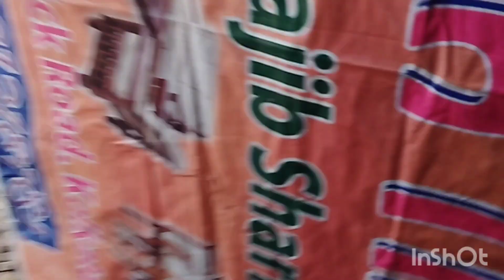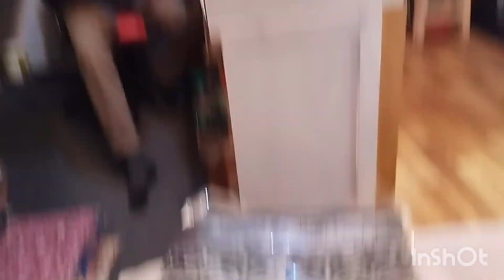আজ ফ্রাই রাইস রান্না করে খেলাম 🤤 I cook fried rice today